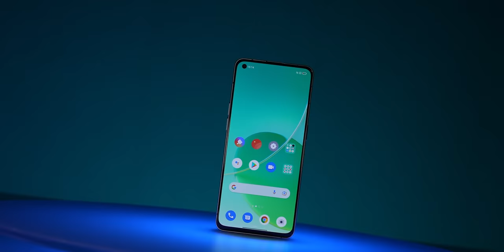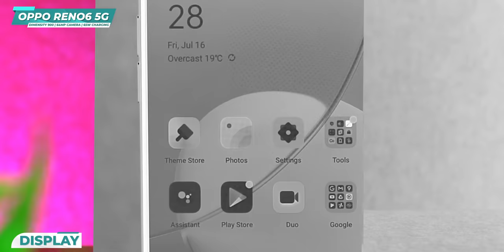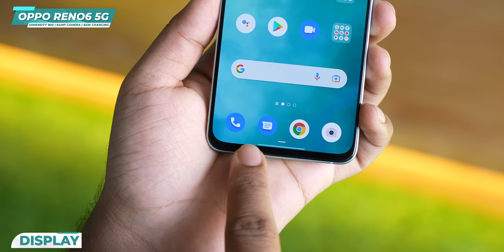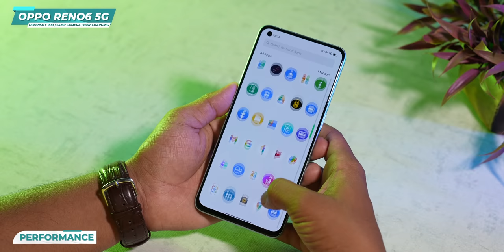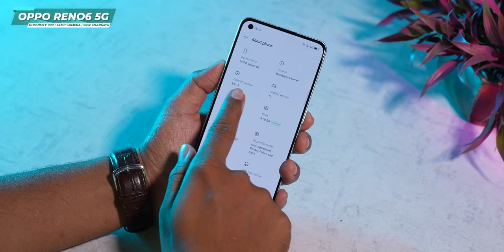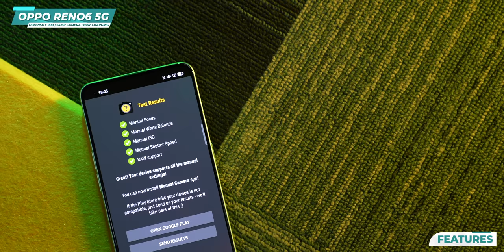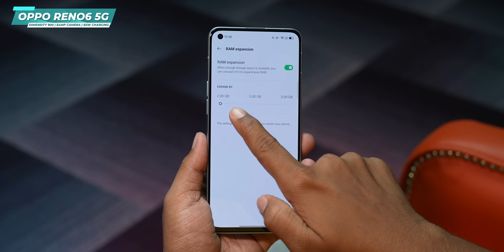OPPO Reno 6 5G Unboxing & First Impressions ⚡ MediaTek Dimensity 900, Flare Portrait Video & More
Doston, Aaj ke video mein hum karne wale hai OPPO Reno6 5G ka Unboxing & First Impressions - OPPO Reno6 5G Aata Hai Dimensity 900 Iss Naye 5G Processor Ke Sath. Doston Agar aapko ye video accha lage toh like karna na bhule!

Video Highlights
00:00 Introduction
00:48 OPPO Reno6 Box Contents
01:41 OPPO Reno6 Build Quality
03:41 OPPO Reno6 Ports & Buttons
04:22 OPPO Reno6 Display
05:15 OPPO Reno6 Specifications
06:04 OPPO Reno6 Performance
07:03 OPPO Reno6 OS/UI Features
07:23 OPPO Reno6 Camera
08:08 OPPO Reno6 Sensors
08:17 OPPO Reno6 Connectivity
08:46 OPPO Reno6 Features
09:04 OPPO Reno6 Multimedia